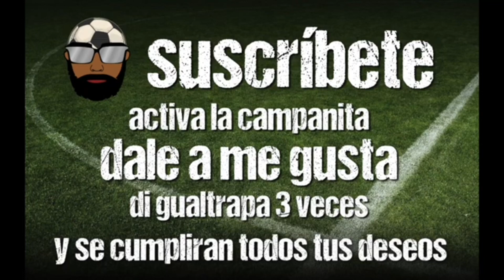CÁDIZ 0-1 REAL SOCIEDAD - LA REAL SE LLEVA LOS 3 PUNTOS GRACIAS A UN GOL DE TAKE KUBO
El Cádiz ha caído derrotado por 0-1 ante una Real Sociedad que ha hecho lo justo para llevarse el partido. El equipo amarillo de nuevo han dejado manifiestas sus carencias y la necesidad urgente de fichajes.